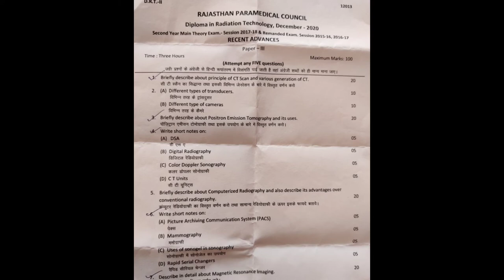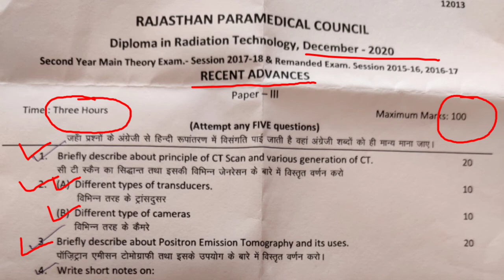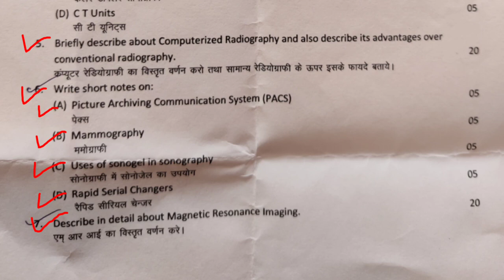Recent Advances Paper || DRT 2nd Year previous exam paper #2020# RPMC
friends DRT 1st. or DRT 2nd. year ke previous exam question paper is channel pr mil jayege.